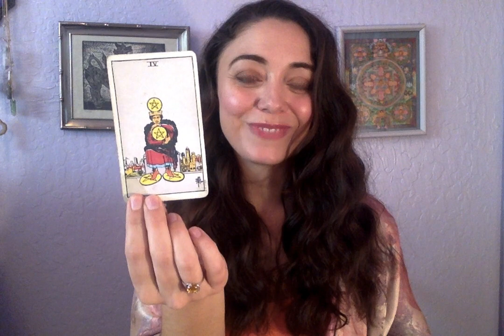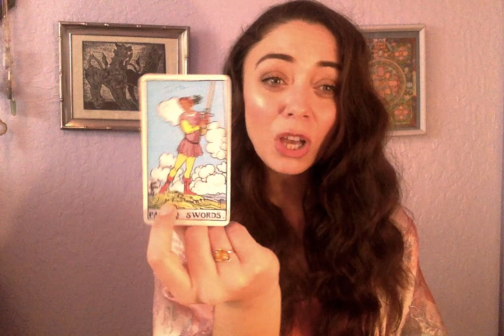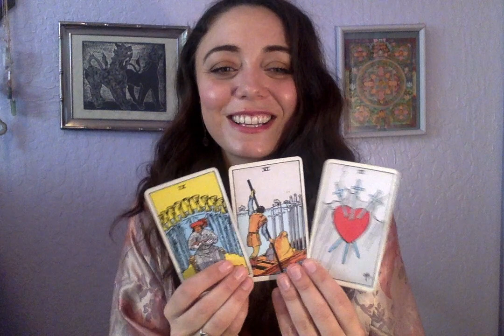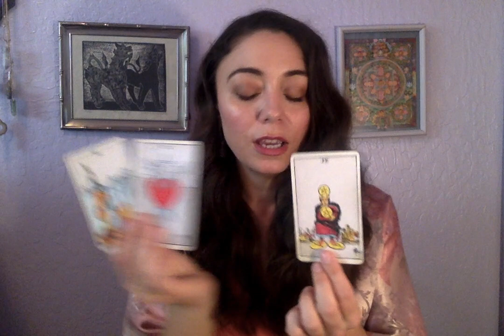Gemini January 2019 - TRUST OR RESISTANCE?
There's only forward! YEAR AHEAD FORECASTS!!!

If you want to help me make more content and connect with you more often, donations are a fantastic way to be a part of this community.

SARAHTAROT